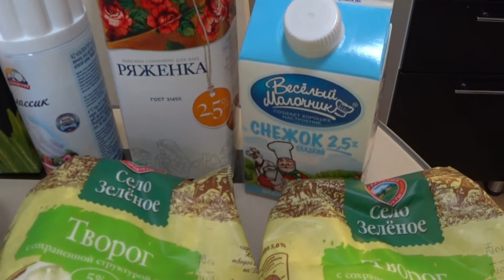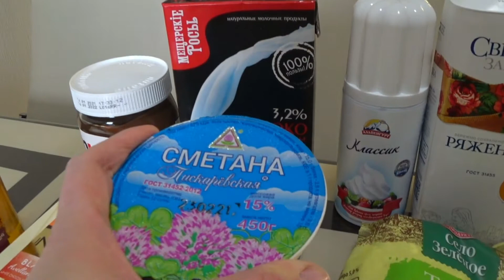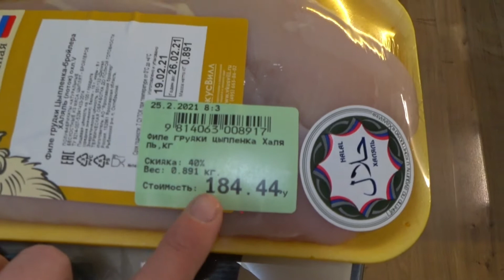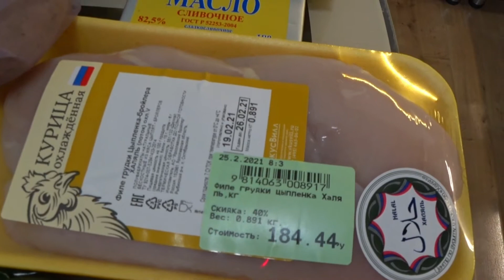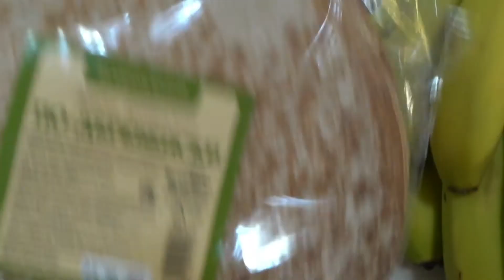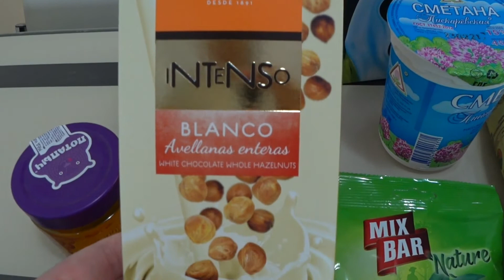Закупка продуктов Февраль 2021